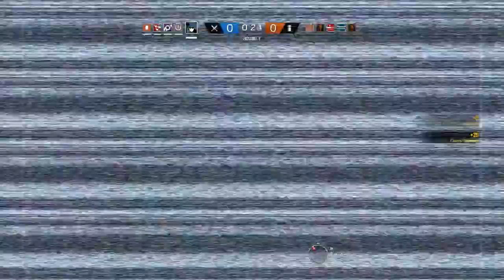Rainbow 6 Siege First session PC ULTRA